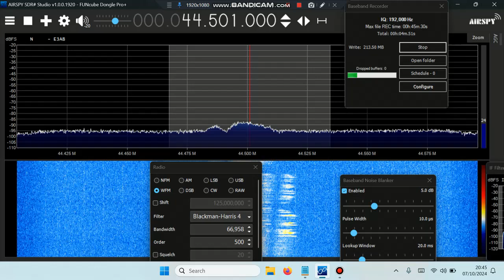44.501 MHz STL via TEP French Doropo Ivory Coast 5008km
89.0 Radio Communale Doropo
Studio Transmitter Link for an FM station via trans equatorial propagation.
Received in SE Botswana. 18:43 UTC 7th Oct 2024.
Funcube Dongle Pro+ SDR/ SDR# / Band I Impedance mismatch dipole (H)
Thanks to Lucas (France) for the ID.